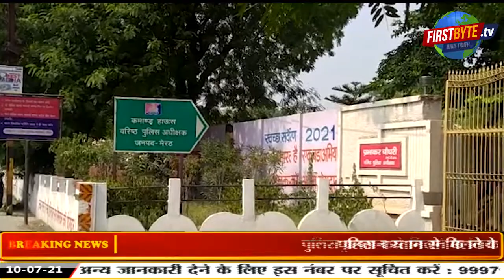कहां हैं पुलिस सदैव तत्पर, छेड़छाड़ में भी कार्रवाई नहीं-पूनम पंडित ।।